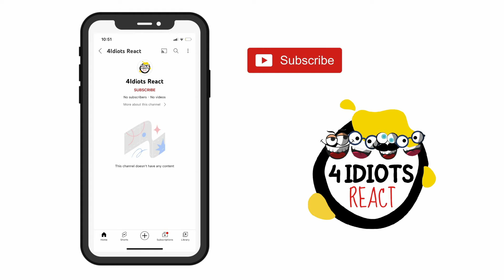Ghungroo Song Reaction | War Soundtrack | Hrithik Roshan, Vaani Kapoor Arijit Singh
Here is @4idiotsreact Reaction to Ghungroo song.

Watch our reaction to Ghungroo and let us know your thoughts!

Daniyar: @daniyar13__
Anum: @anumraees
Sufiyan: @sufiyan_ahmed07

The music video belongs to YRF or the client of YRF